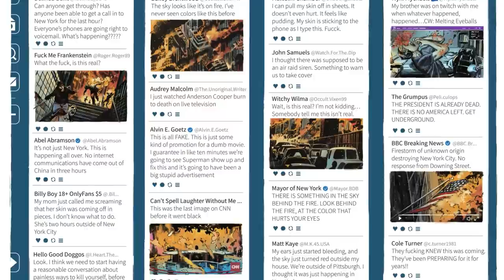10 Criminally Underrated And Insanely Terrifying Comic Books Of 2021!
'''Those were the best days of my life.'' Me, and my world of comics with Tintin, Phantom, Mandrake, and so many others. Comics have their own charm and an unique storytelling capability that films, novels, or e-books cannot overtake. The world has seen some of the greatest horror and fantasy narratives ever produced through comics. 2021 has also seen some marvelous examples of epic adventures body horror showcasing some of the most imaginative works ever created. Marvelous Videos has presented to you many top-rated lists of films and series of 2021. Today we present to you the top 10 horror comic books of 2021.

0:00 Intro
1:05 MONSTRESS
2:31 NOCTERRA
4:10 SHADOW MAN
5:46 THE AUTUMNAL
7:21 I BREATHED A BODY
8:55 THE ME YOU LOVE IN THE DARK
10:24 THE SILVER COIN
11:58 THE NICE HOUSE ON THE LAKE
13:20 ABBOTT: 1973
14:57 MAW